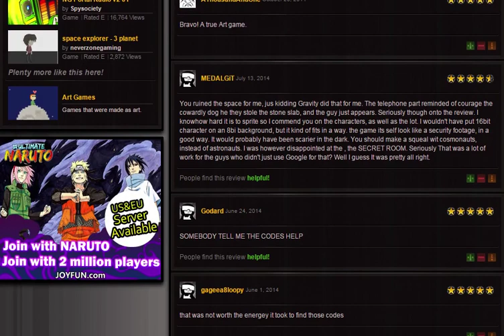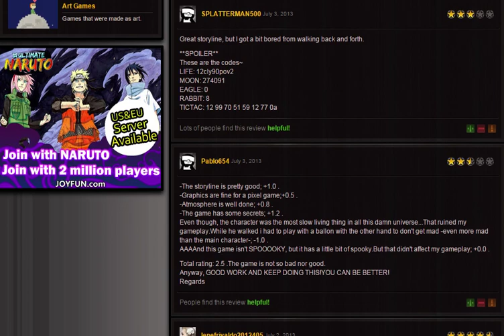MOO- Achievement Unlocked -N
I have to be honest, I actually MEDAL EARNED thought this one had some pot-MEDAL EARNED-enti-MEDAL EARNED-al

And so ends the stream. Thanks TurboC, PA Master, pullahoko!  if you'd like to join in Retsufrash Hunt some time!